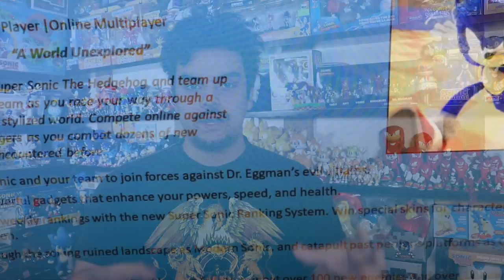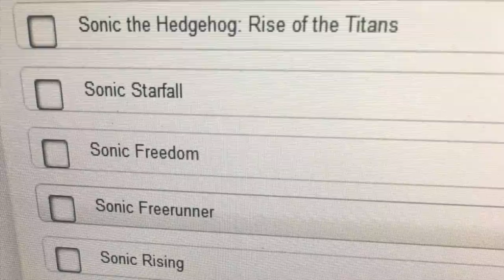New Sonic Frontiers Leaks Confirmed! - Sonic's Friends, Super Sonic, Titan Boss Battles & More!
Sonic Frontiers was officially shown off only a few days ago with a trailer at The Game Awards 2021. Since then fans have gone digging for any new info or leaks on the game. Well, it turns out a fan by the name of Jeremias found a leak all the way back in 2019 that revealed a bunch of info for Sonic Frontiers, including details on its story, combat, open world, Super Sonic, and the importance of the Titans. Not just that, but a bunch of working titles were leaked as well. For all this and more, watch this video today!

SpeedSuperSonic is a YouTube Channel centered around all things Sonic The Hedgehog. I talk about all the upcoming projects for Sonic, like upcoming games such as Sonic Rangers & Sonic Origins, TV Shows like Sonic Prime on Netflix & Sonic The Hedgehog movies like Sonic Movie 2 from Paramount in 2022. Not just that but we do reviews and retrospectives on merchandise, in addition to the fan-favorite series Sonic Merch Hunt. For all this and more, SpeedSuperSonic is the BEST channel on YouTube for all Sonic fans around the world.